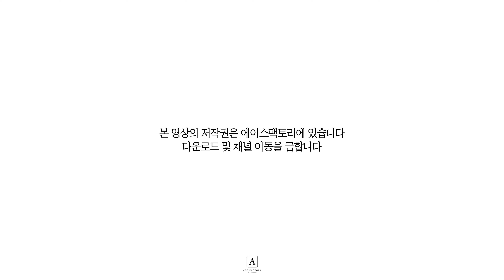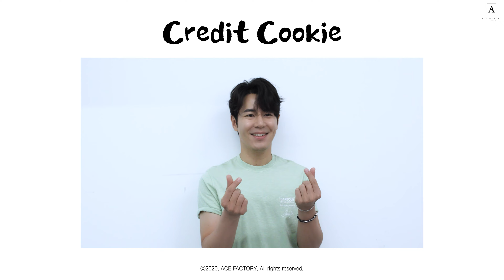이규형 | ★입덕 유발 화보 직캠★ | Ace Scene🎬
입덕 유발자 이규형과 함께한 '보그' 화보 촬영 현장😍